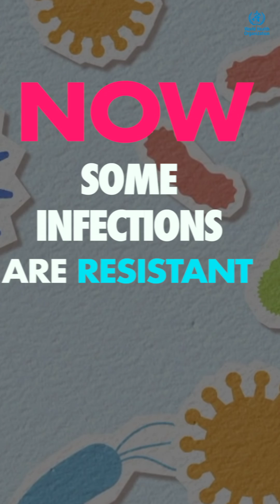STOP Resistant Gonorrhoea!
Gonorrhoea is becoming multidrug resistant including to the last -line treatment. It is becoming more challenging to treat. It is essential to practice safer sex to prevent infection. If you think you have an STI, do not self-medicate. See a health care professional for an accurate diagnosis and treatment.